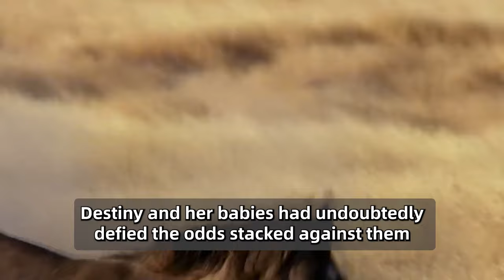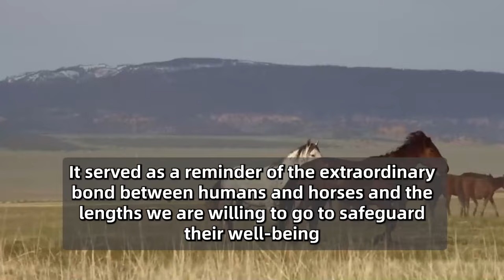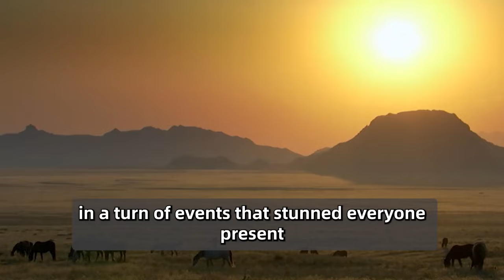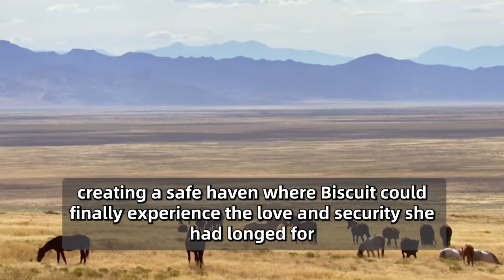Days After This Mare Gave Birth, The Images Of Her Babies Shocked The Whole World!